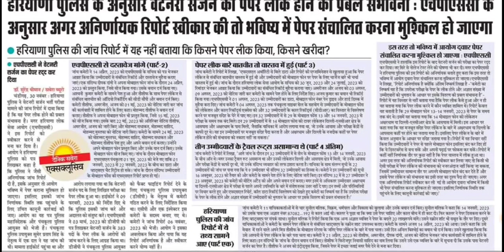एचपीएससी ने पुलिस से वेटरनरी भर्ती के सबूत मांगे, hpsc veterinary surgeon bharti latest news today